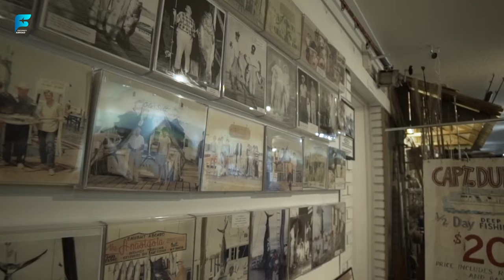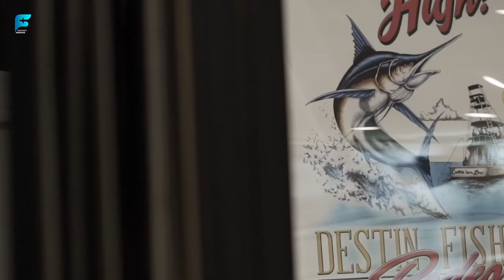Top 10 Things to do In Destin, Florida | Destin travel guide 4K Video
Description: Explore the captivating beauty and endless attractions of Destin, Florida in this comprehensive travel guide video. Immerse yourself in the stunning white sandy beaches, crystal-clear turquoise waters, and an abundance of marine life that make Destin a true paradise. From the famous Crab Island, where you can mingle with fellow boaters and indulge in floating food vendors, to the exhilarating experience of fishing in the 'Luckiest Fishing Village,' where snapper, grouper, and tuna await your line, Destin offers adventures for all. Witness the playful dolphins in their natural habitat, embark on thrilling parasailing escapades, and get up close with live alligators at Gator Beach. Not to mention, the idyllic beaches, such as Henderson Beach State Park and Miramar Beach, provide the perfect backdrop for relaxation or water sports like kayaking and jet skiing. Dive into the fun-filled Big Kahuna's Waterpark, explore the vibrant Destin Harbor and Boardwalk, and immerse yourself in marine wonders at the Gulfarium Marine Adventure Park. Uncover the rich history and fishing heritage of Destin at the captivating Destin History and Fishing Museum. With this concise and SEO-friendly video guide, we've curated the top 10 things to do in Destin, ensuring an unforgettable experience for every traveler. Join us on this virtual journey and start planning your next adventure to the breathtaking city of Destin, Florida.